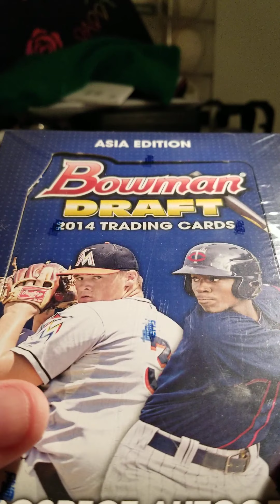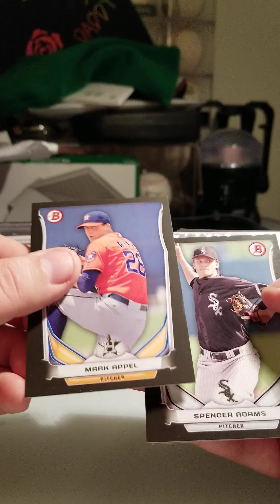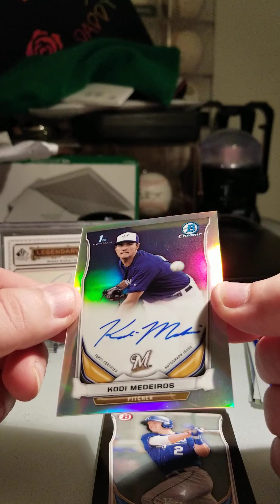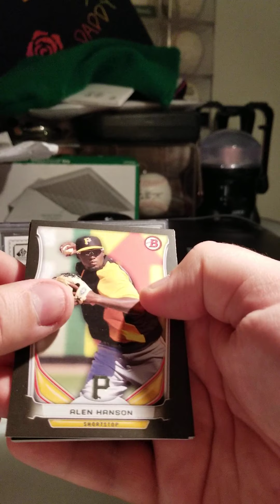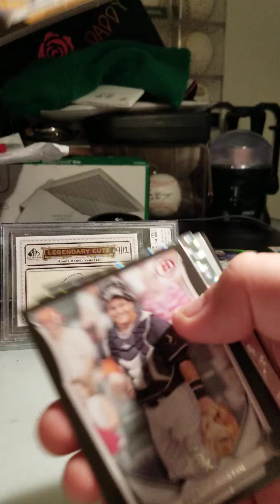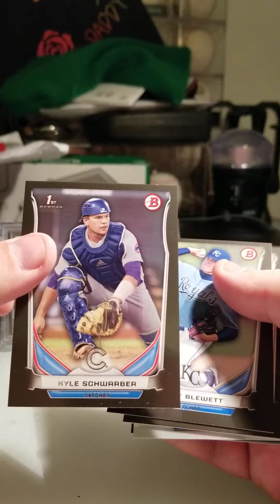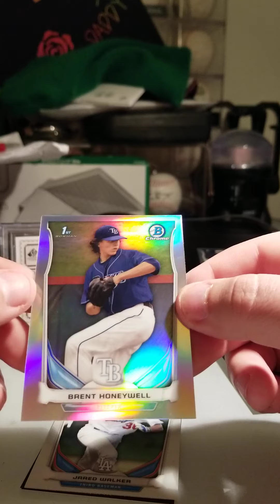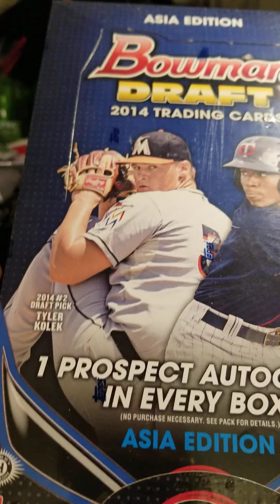1 Box Break of 2014 Bowman Draft Asia Edition! Paper Had A Most Welcomed New Look!